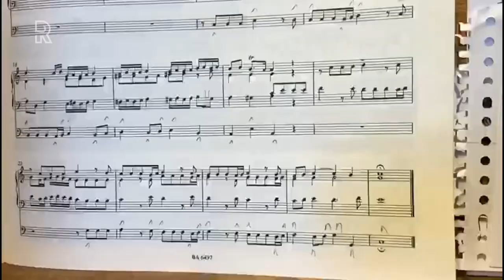Zo klinkt het carillon vanuit de toren van Goedereede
Je moet er 217 treden voor beklimmen, maar dan heb je ook wat. De top van de Gotische toren van Goedereede biedt uitzicht over de Maasvlakte, Brouwersdam, Rockanje en de akkerlanden op Goeree-Overflakkee. Het bouwwerk is al vijfhonderd jaar oud en twee keer per week te beklimmen. De enorme toren van veertig meter hoog is opvallend in het relatief kleine plaatsje Goedereede. De toren zat eerst vast aan een enorme parochiekerk. &quot;Hier zat een rijke gemeenschap&quot;, zegt mevrouw Westhoeve, gastvrouw van de toren. &quot;Die kerktoren is op een gegeven moment ingestort.&quot; Een nieuwe, kleinere kerk herrees een stukje verderop, waardoor de toren nu op zichzelf staat. VuurtorenDe toren ziet er niet alleen bijzonder uit, maar had vroeger ook een bijzondere functie. Het was namelijk een vuurtoren, waarbij eerst ook echt vuur werd gebruikt om schepen in te seinen. &quot;Dan viel er wel eens wat naar beneden. Er zijn veel branden geweest, want dat was heel gevaarlijk.&quot;Later werd overgestapt op een echt vuurtorenlicht. Dat licht werd in 1911 gedoofd, omdat het niet goed zichtbaar meer was. Door inpoldering was Goedereede namelijk veel verder van zee komen te staan. De vuurtoren op het Westhoofd van Ouddorp nam toen de functie van verkenningslicht over. Tekst gaat verder onder de foto[image een boeilicht op de top van de toren herinnert nu nog aan die tijd. Het bouwwerk heeft nu een museumfunctie, waarbij de geschiedenis van de toren en van Goedereede centraal staat. Wekelijks bespeelt beiaardier Jan Bezuijen het carillon. &quot;In de zomer op donderdag, en in de winter op zaterdag&quot;, legt hij zijn speelschema uit. Het carillon van 52 klokken wordt bediend door met vuisten op de toetsen te slaan. &quot;Een ander vak dan een orgel of piano. Maar muziek moet je met je hart maken. De noten zijn hetzelfde, alleen het geluid is anders.&quot;Jan bespeelt het carillon maar voor maximaal een uur. &quot;Dat gaat goed; een hele dag zou te heftig zijn, ook voor je vuisten&quot;, legt hij uit. &quot;Het zijn 52 klokken en dus ook 52 stokken die je aanslaat. Dat vraagt best om een inspanning.&quot;De toren is op donderdag- en zaterdagmiddag van 13:30 uur tot 16:30 uur te bezoeken. Daarvoor moet wel gereserveerd worden. De muziek van Jan is op donderdag van 11:00 uur tot 12:00 uur te horen in Goedereede.Zes weken lang trekken de verslaggevers door de regio tijdens de Zomertoer, Bestemming Rijnmond. Deze week wordt Goeree-Overflakkee uitgelicht op tv, radio, de website en sociale media. De verhalen en reportages zijn hier terug te vinden.